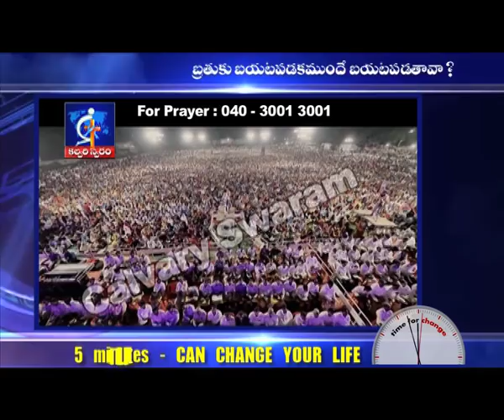51 Will you come out